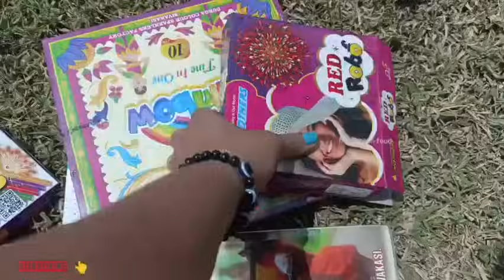மகிழ்ச்சியான நேரம் பகுதி 712 | Kavitha vinitha house cleaning | mini green food| kaathu meala |kalai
Kavitha vinitha house cleaning | mini green food| kaathu meala | kalai